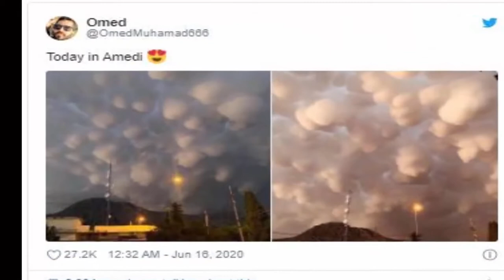FENOMENA...!!! AWAN UNIK DI DI IRAK